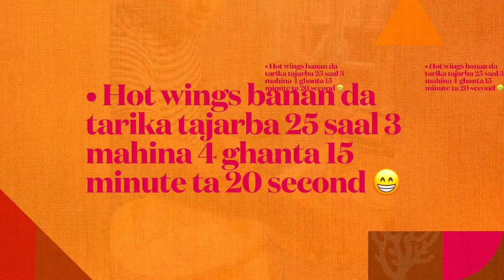Vlog episode 4. chef mangoli recipe share karan ga hot wings kiwa banie di a italy